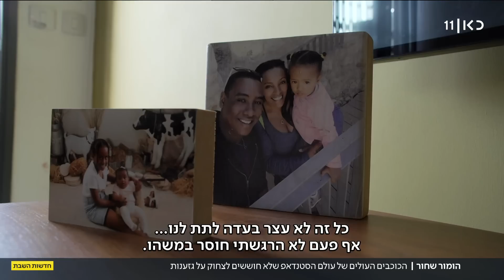הומור שחור: סטנדאפיסטים אתיופים שצוחקים על גזענות – מהבמה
כאן חדשות | בימים שהפוליטיקלי קורקט משתלט על חלק גדול מהשיח הציבורי, יש גם מי שהולכים לצד השני. סטנדאפיסטים ממוצא אתיופי שמביאים את מציאות החיים המורכבת שלהם לבמה, וצוחקים עליה בלי לצנזר כלום. האולמות מלאים בקהל מעורב שנקרע מצחוק ואז יוצא עם בוקס בבטן. הכתבה של נטלי מתוקו, מתוך חדשות השבת 10.06.23